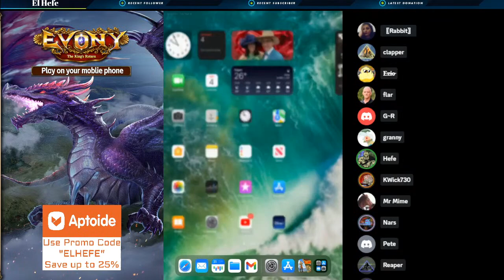El Hefe Late Night BoC with HOE vs YEE s185 45b Luan Pham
Epic Battlefield with HOEs.  Week 3 of BoC and no real progress for any wing push but we shall see who we match with. Well we had our work cut out for us, but don't count us HOEs out!!!  Great fight by the team and the key was the portal takers.  So much fun!

Use the links below to download the AppCoins wallet as well as update your Evony app to use the new in game wallet to save big money on in game purchases.